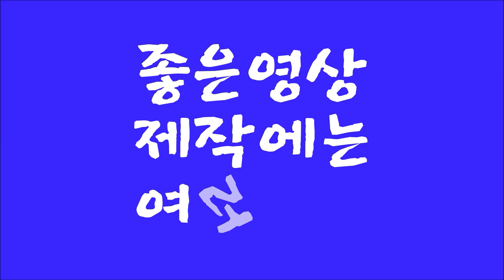댄스원 룸바 Halo 0102042019 Social Dance Rumba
댄스원 방식으로 배우세요.

2013 년, 12월, 개편과 동시에

PasoDoble,Quickstep,Rumba,Tango,Waltz,Samba,Competition Dance,
V_Waltz,ChaCha,Bachata,Salsa,Argentine Tango,SocialDance,